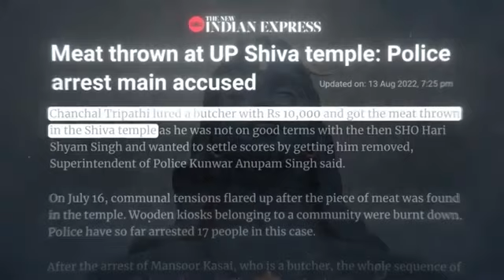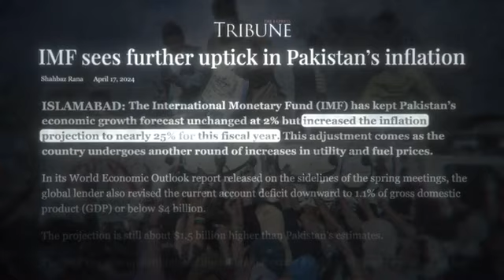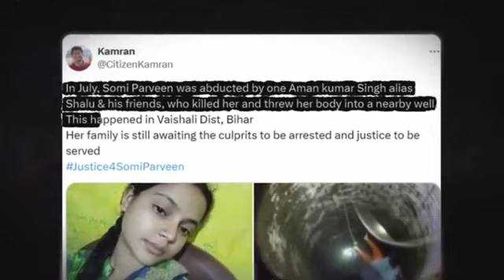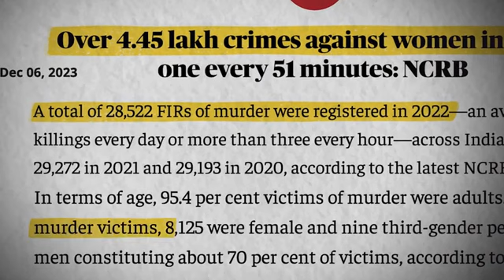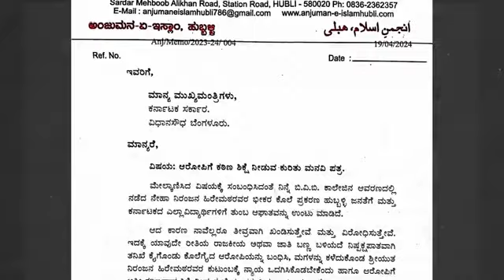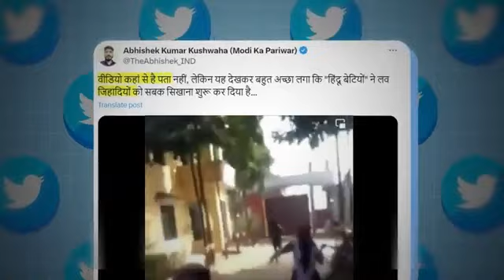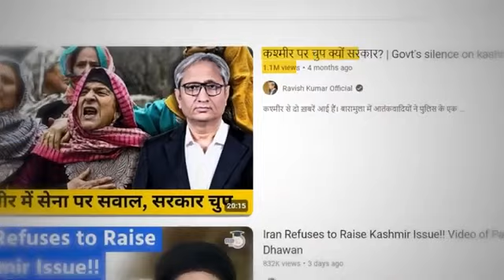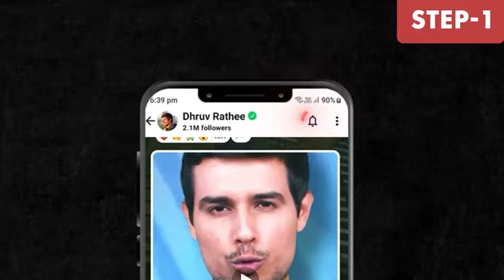April 28, 2024